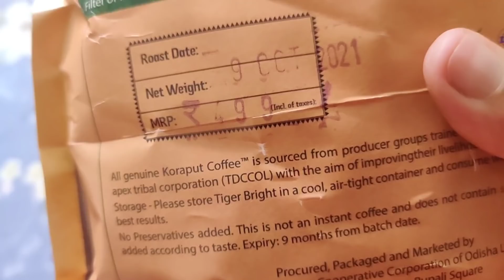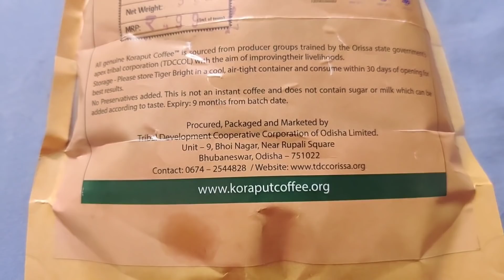Tribal coffee try କରିଲୁ ଆଜି tastey ଥିଲା